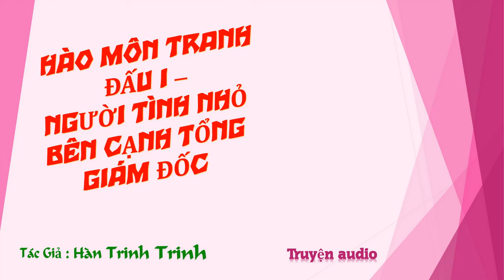Chương 986-1000 - Người Tình Nhỏ Bên Cạnh Tổng Giám Đốc - Tác giả: Hàn Trinh Trinh - Truyện audio